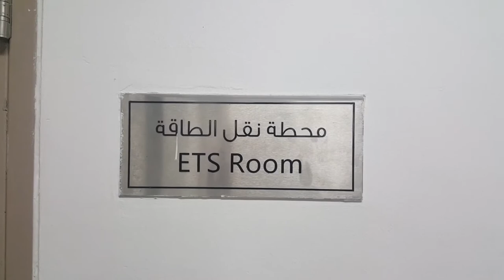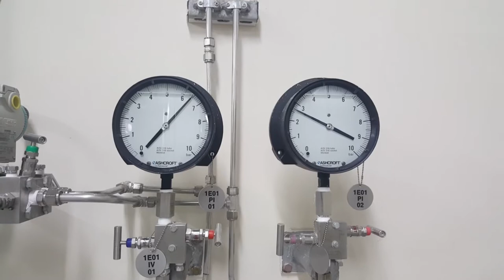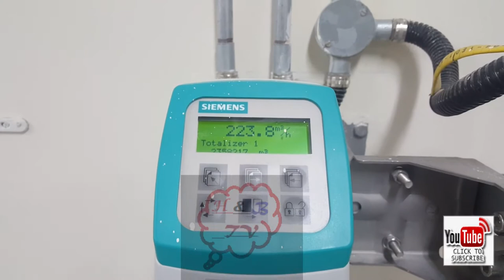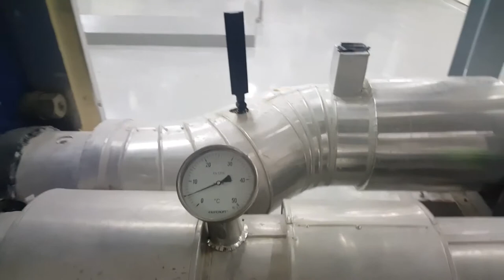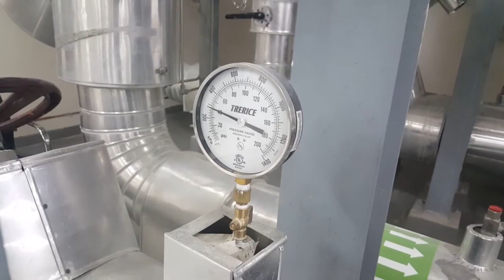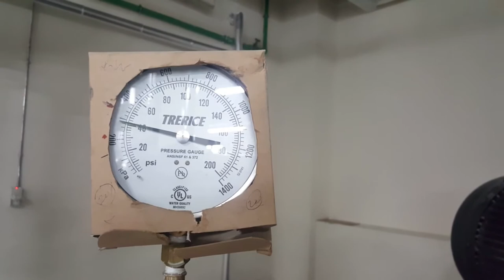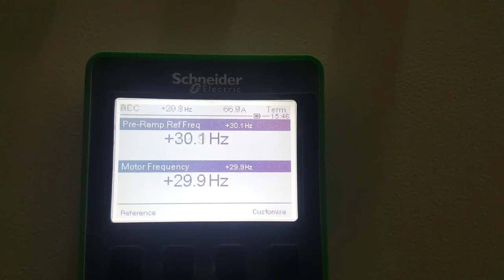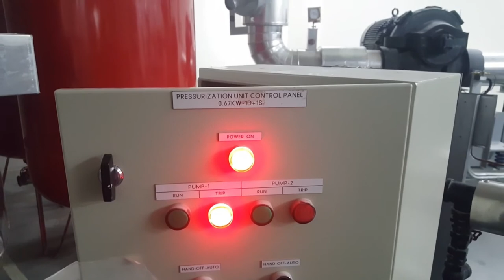ETSRoom What are Equipment's Inside & their Purpose? Chilled Water Pipe line Network Hindi+Eng Sub